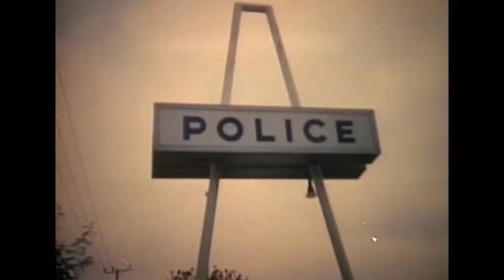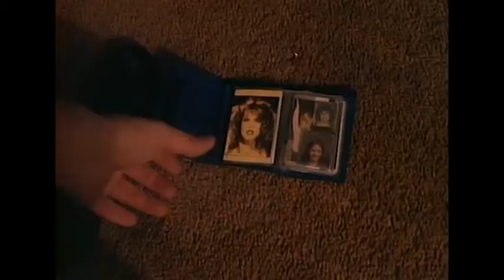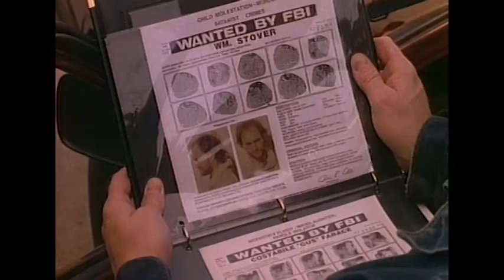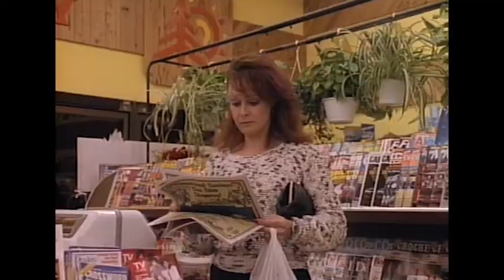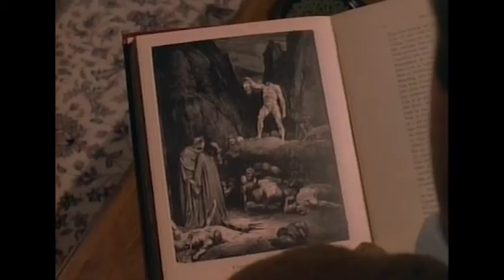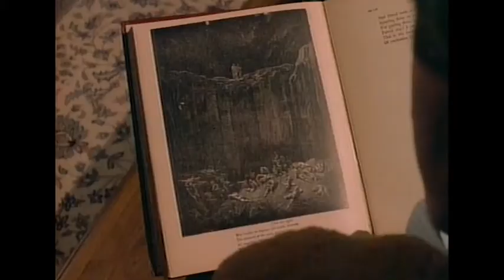Empire of the Dark 1990 Schlocksploitation Edit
Re-Edited Tightened VHS Trash